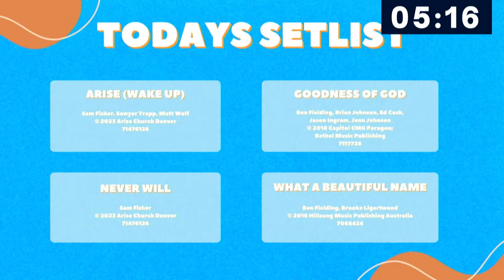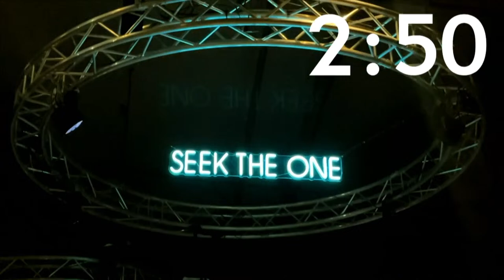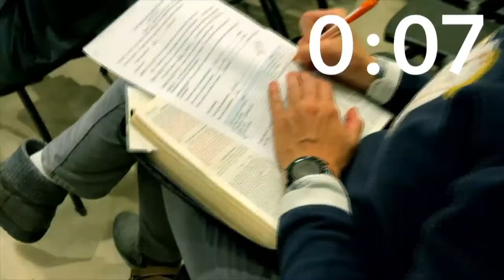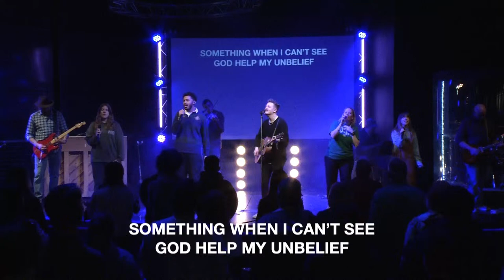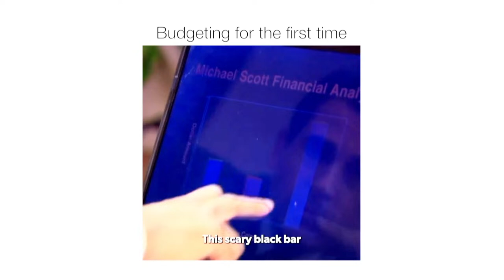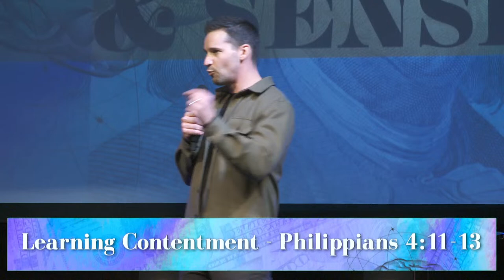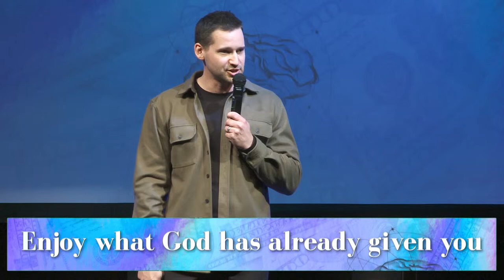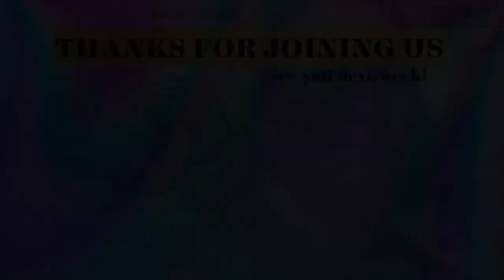Sunday Service 03.17.24 10:45 AM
Thanks so much for joining us for Arise Church Online!
If you are NEW we would love to connect:
👋 NEW TO OUR CHURCH? and we will connect with you! Plus, we will donate $5 to the Denver Rescue Mission in your name to help those experiencing need in our city.
🎧 ALL I WANT - Listen to the new single from Arise Denver
✝️ STARTED TO FOLLOW JESUS? and one of our pastors will connect with you!